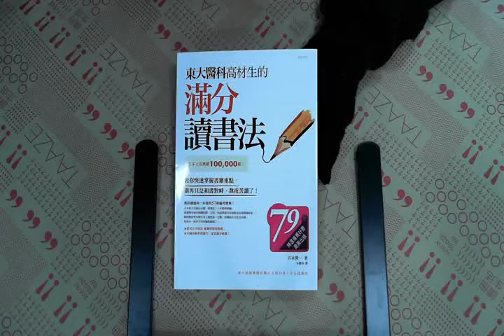TAAZE｜東大醫科高材生的滿分讀書法 二手書書況 9789861204604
TAAZE｜讀冊生活網路書店「東大醫科高材生的滿分讀書法」，找二手書請至